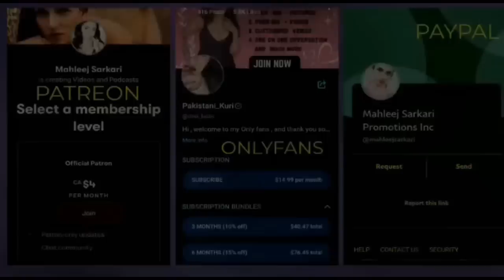Mahleej Sarkari || Reaction || @NewsNationTV kya kahata ha Islam with Adam Seekar